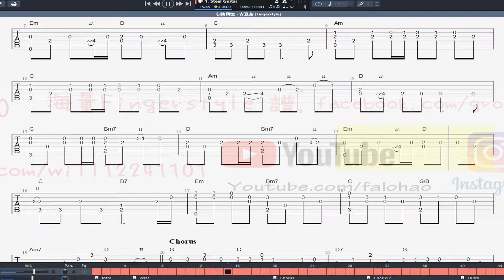心跳回憶 - 古巨基 [Fingerstyle] 木結他獨奏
[譜] youtu.be/4h3xLmOF5Uo
老餅歌一首...
[初學必睇] 點先可以好順咁彈Fingerstyle??
youtu.be/jPacZ3QsvUQ
[結他教學] 學Fingerstyle 常見錯誤
[Fingerstyle 教學] Dear My Friend, - 姜濤 [免費] [全譜] [簡易]
[清到盲] youtu.be/XpEdATV0MIk
[譜] youtu.be/2LE6K0--3YE
🔥買結他點先唔比人昆??
youtu.be/YD-VC2rNl2U
🔥買咩結他練先唔會半途而廢??
youtu.be/JwiAHyXorZg
🔥更多免費FINGERSTYLE 譜, CHORD譜